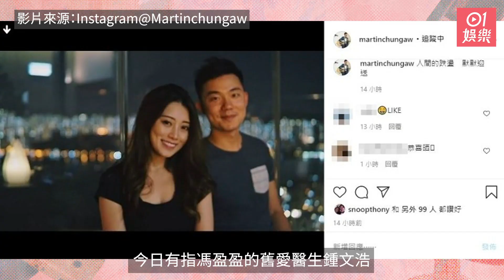舊愛醫生鍾文浩日前低調娶妻 馮盈盈戥對方開心：祝福佢哋！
今日（1/2）有指馮盈盈的舊愛醫生鍾文浩（Martin）前日（30/1）與拍拖數月的「翻版徐子淇」黃潁妍（Ashley）於在愉景灣酒店舉行婚禮，二人在雙方親友見證下正式拉埋天窗。今日馮盈盈出席《新春開運王》宣傳活動時，接受《香港01》訪問，直言睇到相關報道感覺開心：「除咗祝福，都係祝福佢哋。咁我覺得近嚟發生嘅開心事嘅其中一樣啦。（會否打電話俾舊愛送上祝福？）工作都好忙就冇啦！（對方電話號碼已經刪除咗？）冇特別去check！」